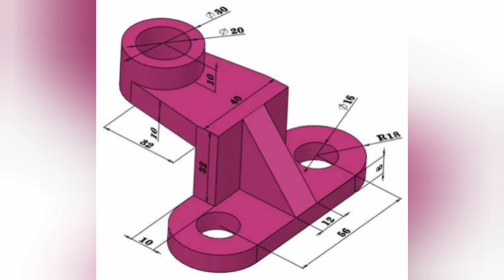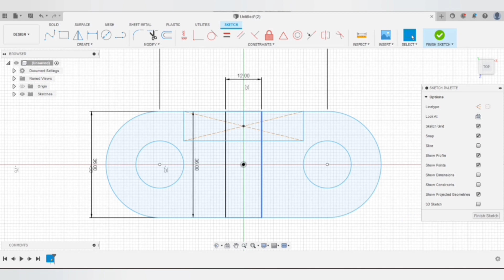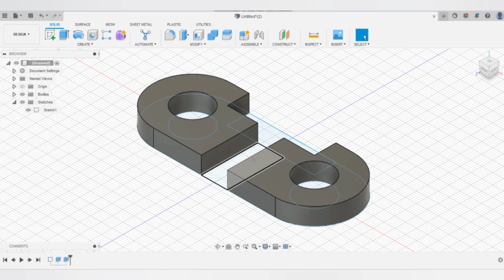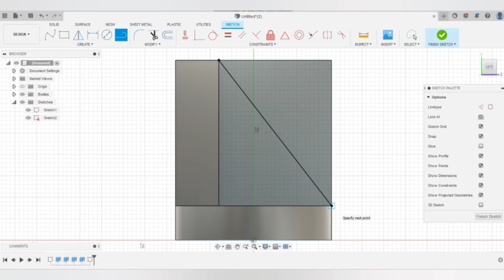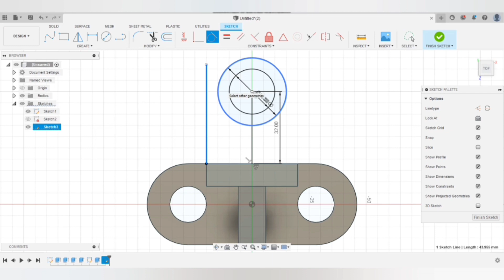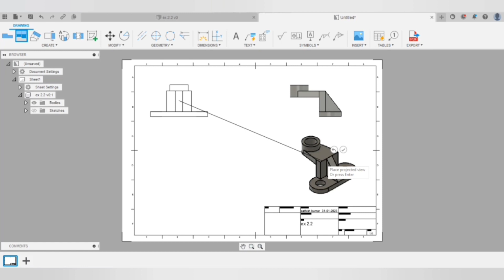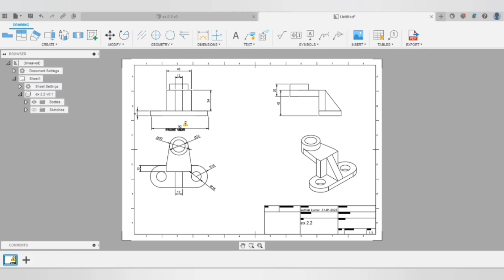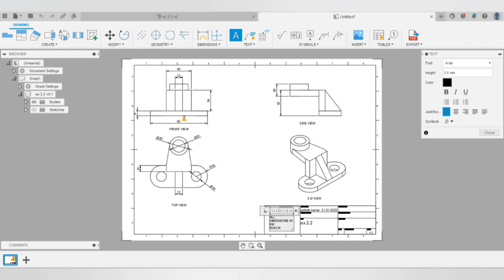Exercise 7 Autodesk Fusion 360 video tutorial for creating a 3D model from 2D drawing for beginners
Hi,
This video explains the steps in creating a 3D model from 2D drawing using Autodesk Fusion 360 modelling software.